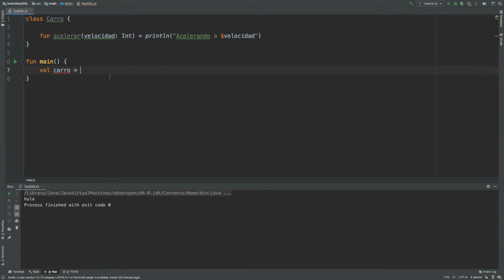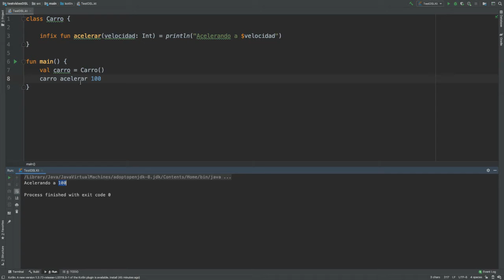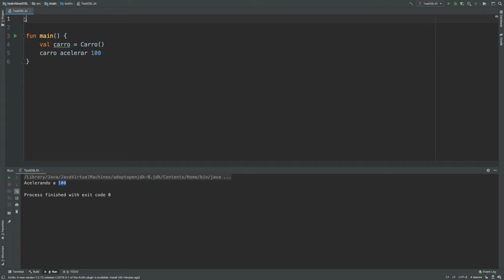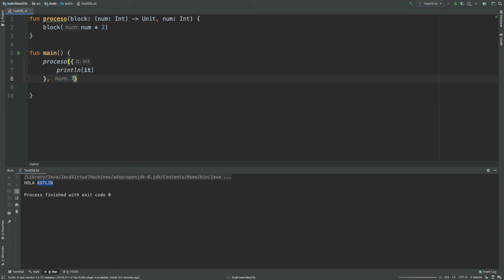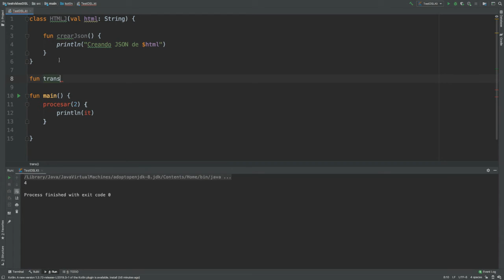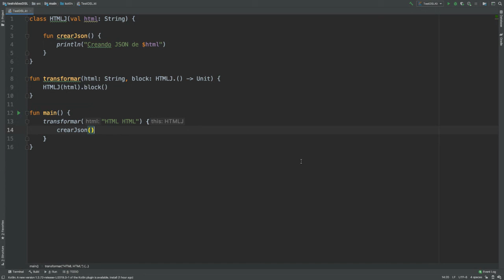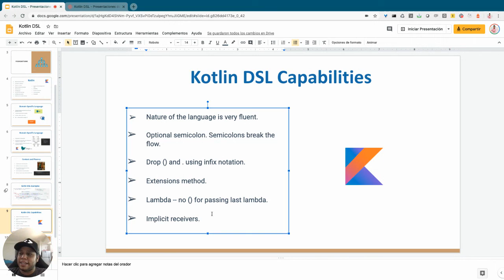Kotlin DSL - Parte 2: Capacidades que brinda Kotlin para crear un DSL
Hola, Bienvenid@ a esta serie de videos sobre Kotlin DSL.

En este video te hablaré acerca de las bondades y capacidades que Kotlin nos brinda para crear un DSL. Te explicaré los conceptos de Infix functions, de métodos extendidos, de las funciones de orden superior, lambda y los implicit receivers.

Te explicaré estos conceptos con varios ejemplos.